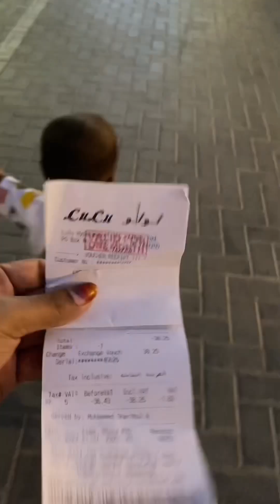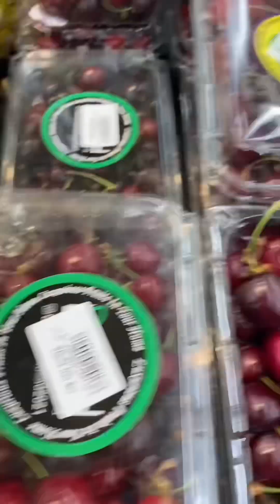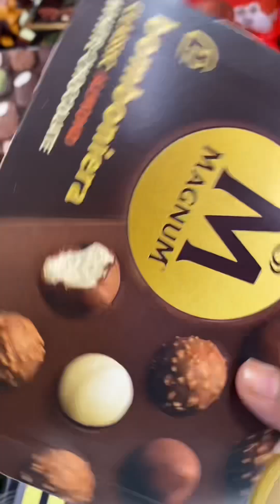☑️সেই কাগজটি দিয়ে ব্যাগ ভরে কি কি কিনলাম!!🤞😱🇦🇪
✅My YouTube channel name =Popy Aman Vlogs 🙏🙏🙏🙏🙏
✅My Facebook page name =Popy Aman Vlogs 10